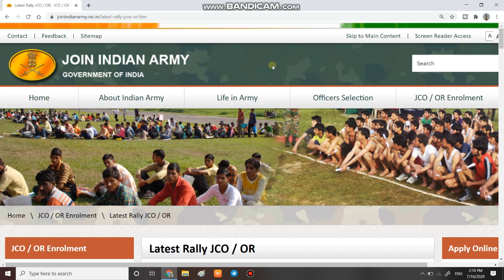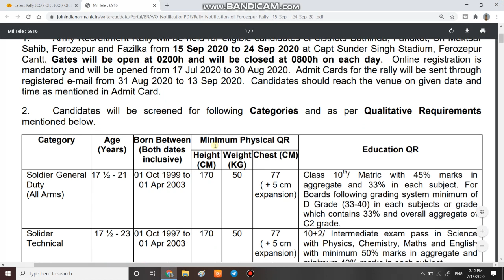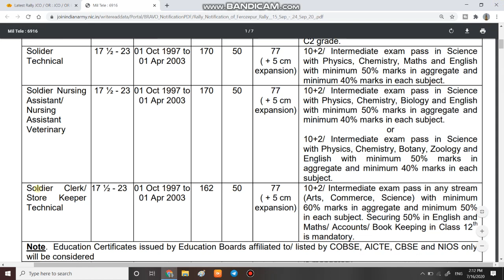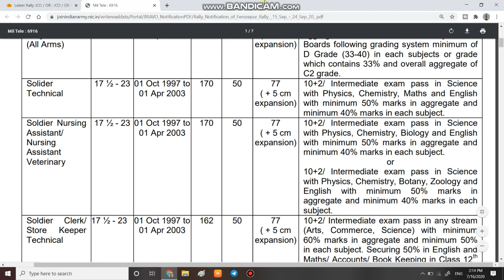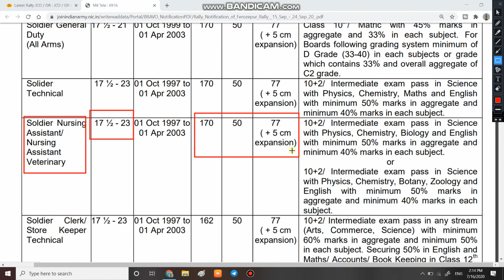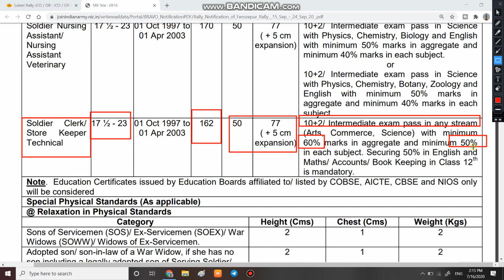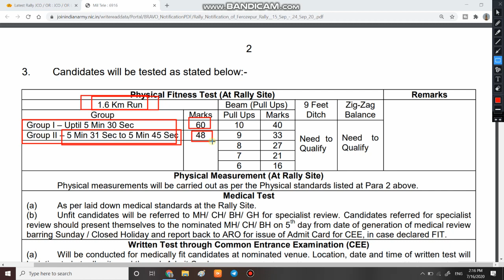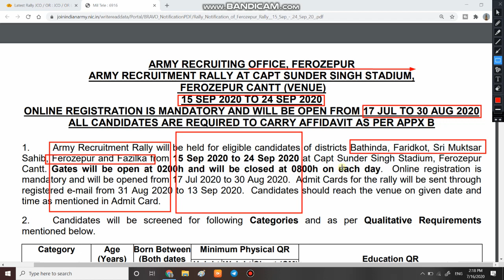Indian Army Recruitment 2020 | Army Open Rally | Army Open bharti 2020 | Army online form 2020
Indian_Army_Recruitment_Rally_2020_for_the post_of_GD_ NA_Clerk_Technical_Online_from_17_July_2020

1. Namaskar dosto aaj ki is video me ham bat karne bale hai Indian_Army_Recruitment_2020_for_the post-of_GD_ NA_Clerk_Technical_Online_from_17_July_2020 ke bare me.

3. Link for download official Notification

6.   Follow us on :-

Indian_Army_Mulls_3_year_'Tour_Of_Duty'
इंडियन_आर्मी_टूर_ऑफ़_ड्यूटी_इन_2020
GOOD_NEWS_FROM_ARMY
Which_book_is_best_for_Army clerk_?